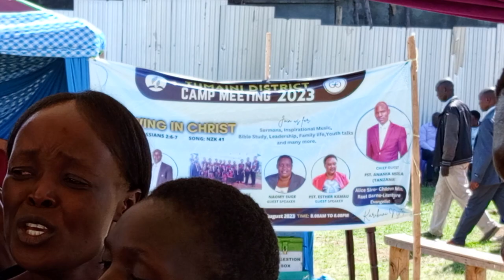Great Zion Ministers - Malanga Live Performance of Yiengri Kwuon Ruothwa Yesu song 309